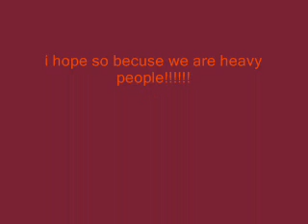Children Of Bodom:Follow The Reaper